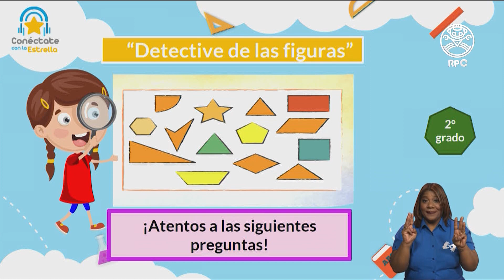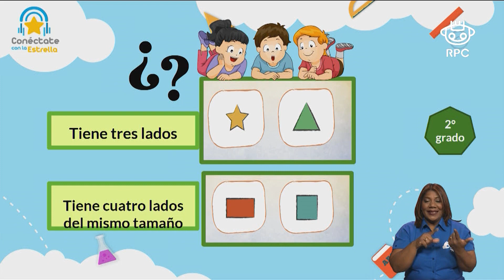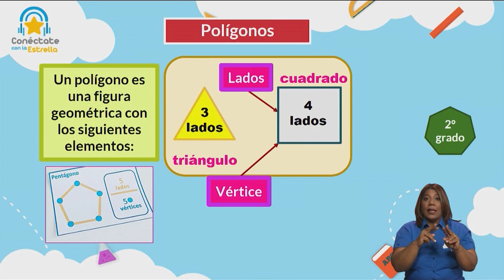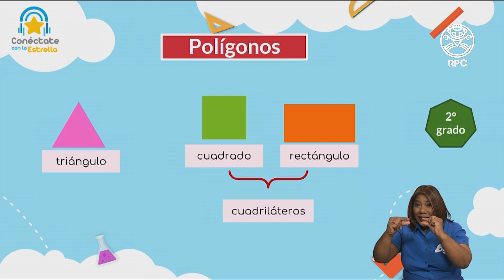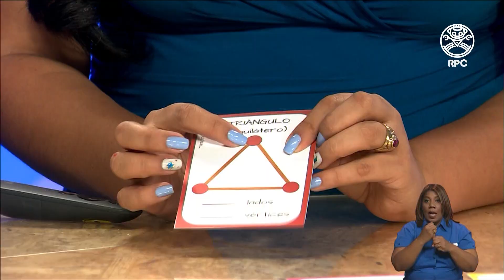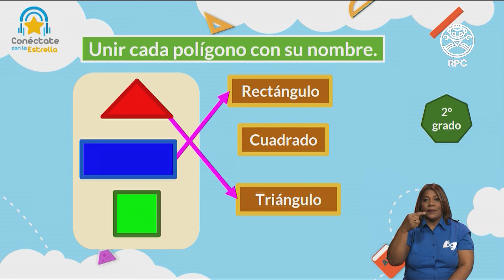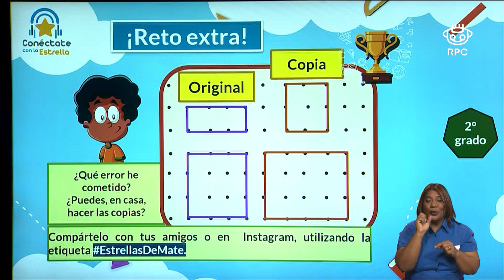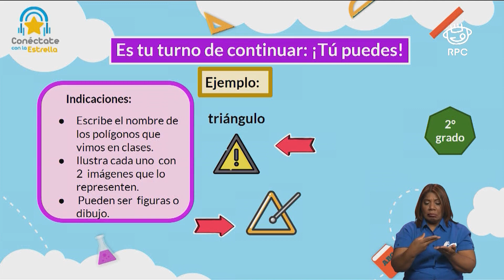Conéctate con la Estrella | Matemática | 2do Grado | 30/03/2021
- Materia: matemática - 30 de marzo de 2021